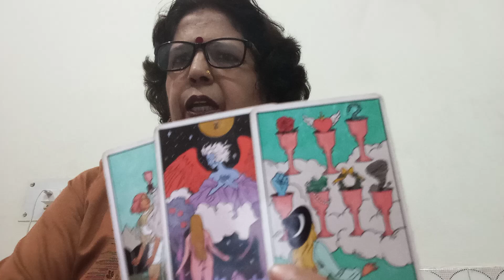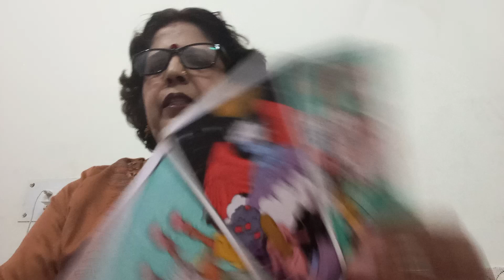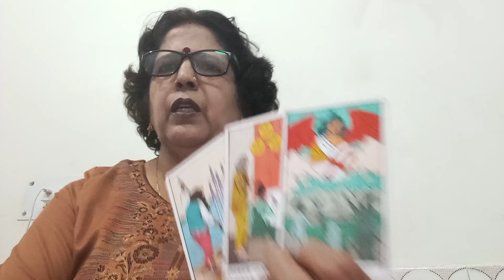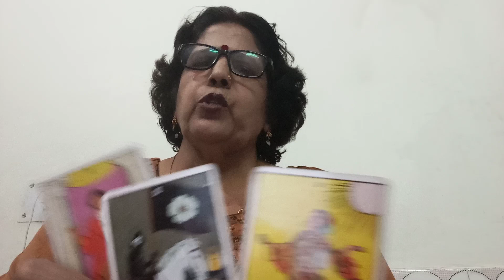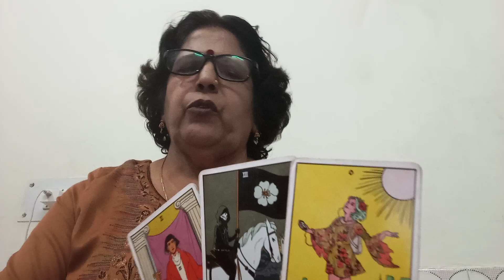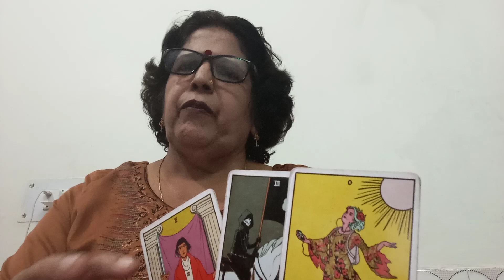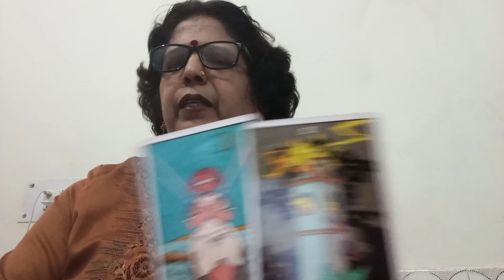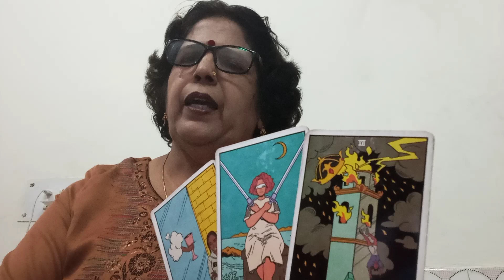AQUARIUS 🏺 KUMBH, 💕,"(25 NOV - 02 DEC),"LOVE AND RELATIONSHIP 💕